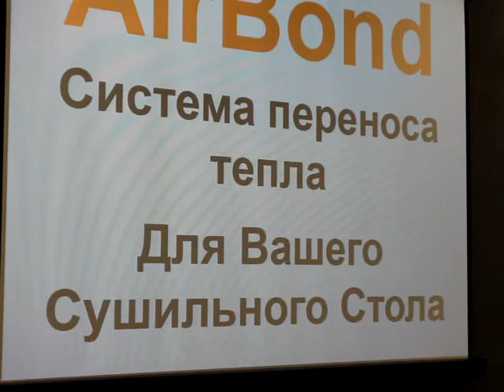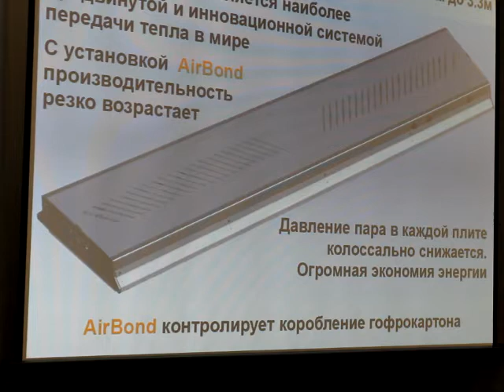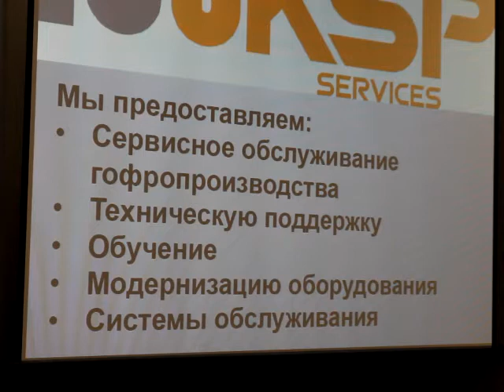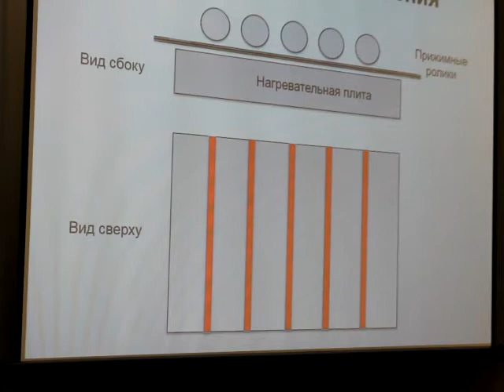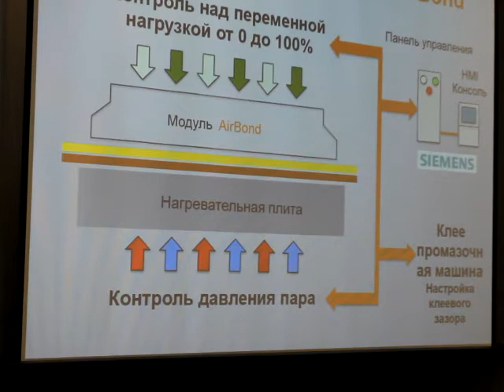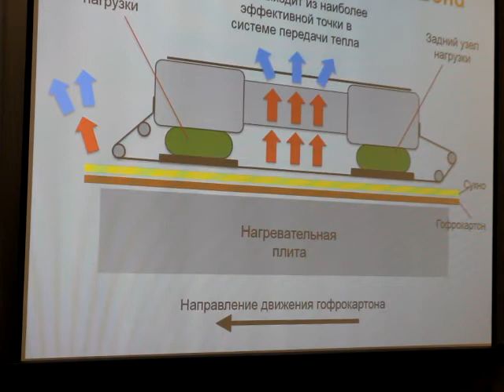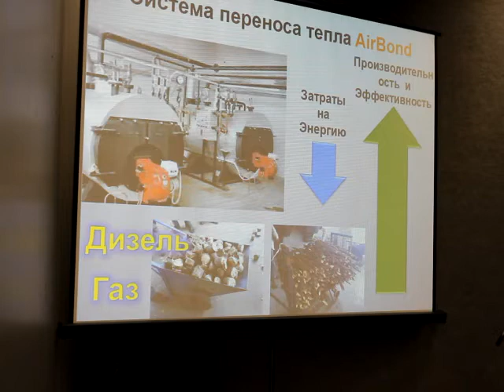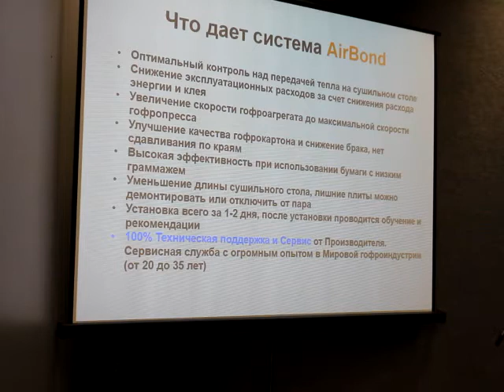Конференция Гофроиндустрия - Айгофро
Презентация компании "Айгофро" на конференции "Гофроиндустрия", проходившей в рамках выставки "Росупак" (июнь 2017)